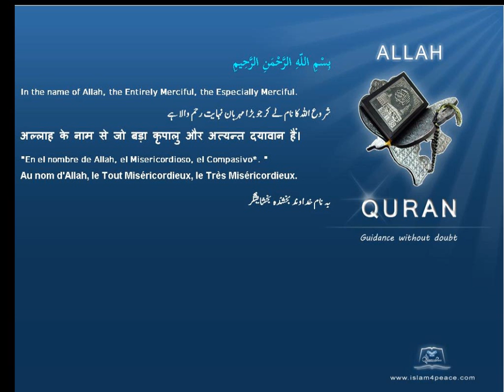Quran by Theme Turkish Geographic locations and History Islam4Peace com